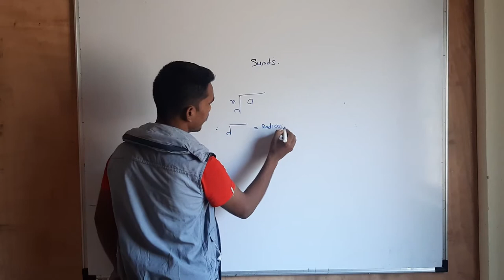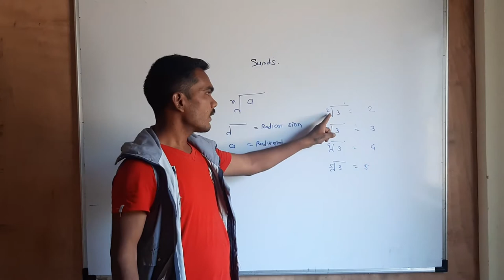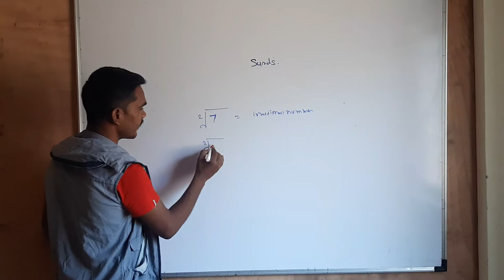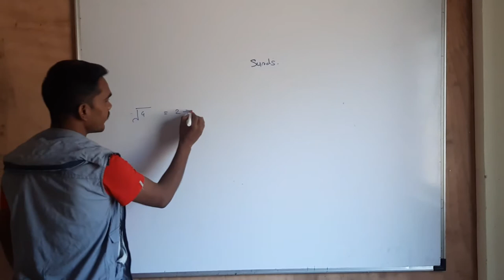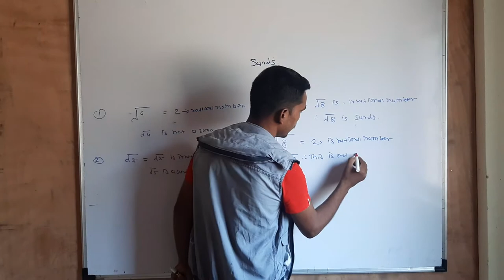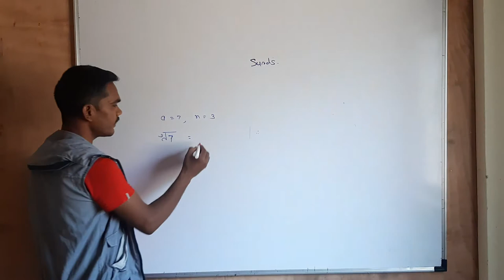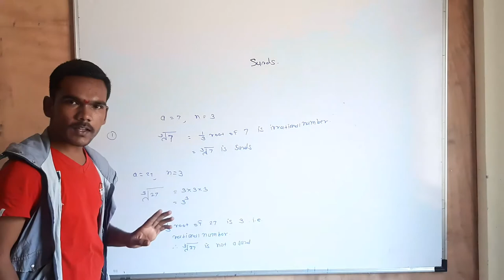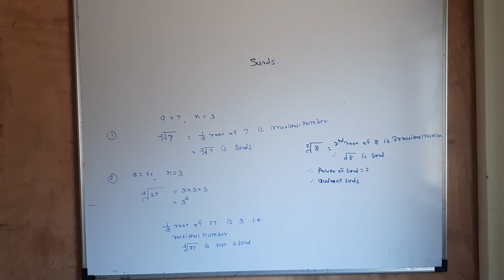Real Number Part 7 Surds